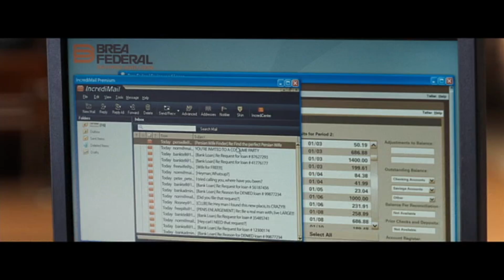Primi Minuti | Yes Man